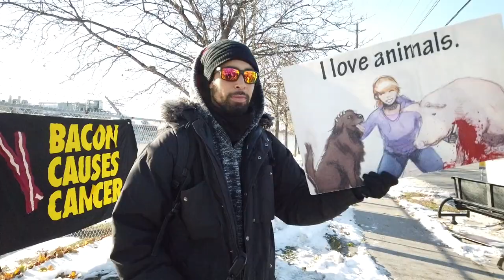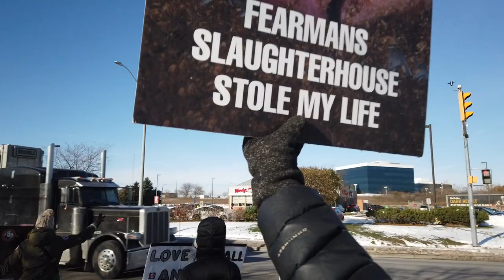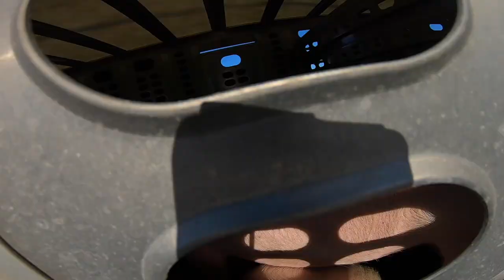Fearman's Slaughterhouse Burlington (Regan Russell)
The strategy of bearing witness to animals in their final moment as they approach slaughterhouses. We use a love-based community-organizing approach and develop team leadership in order to build a grassroots animal justice movement based on the principles of animal equality and freedom. Our vision is to replace animal agriculture, fields used for feed crops and slaughterhouses with wild spaces, forests (this would address the crisis of catastrophic climate change (ClimateVegan.org) and animal sanctuaries.